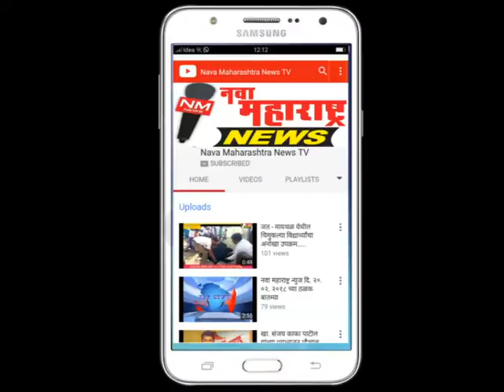सांगली-डॉ. आंबेडकर जयंती निमित्त भीम आर्मीने दिला पर्यावरणाचा संदेश-नवा महाराष्ट्र न्युज